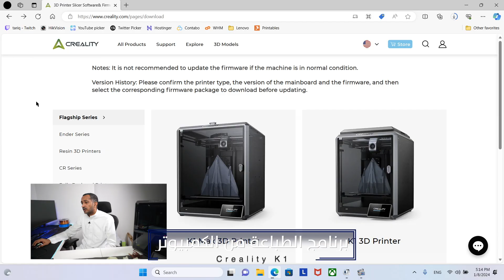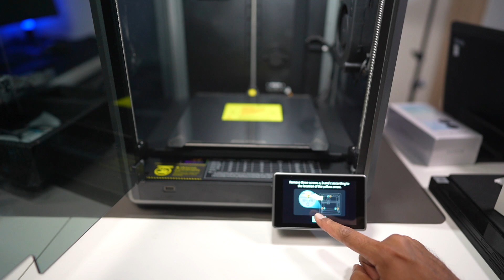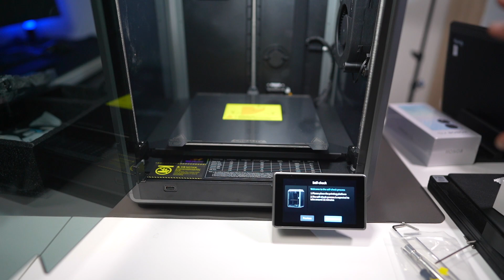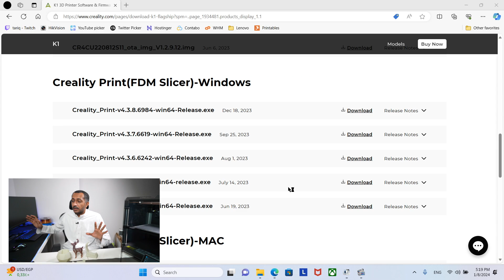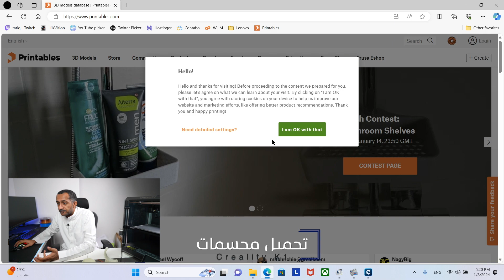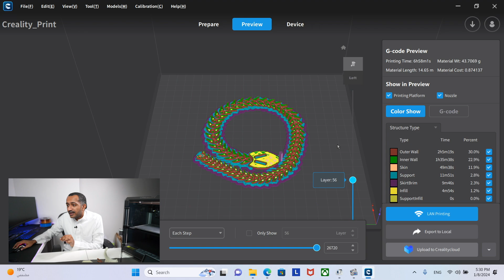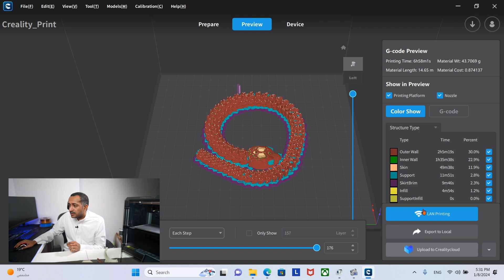الطباعة الثلاثية الأبعاد بالتفصيل Creality K1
حساباتي على السوشل ميديا:
تويتر:

Cearlity K1
00:00 البداية
00:40 تعريف الطباعة ثلاثية الأبعاد
1:45 مجسمات طبعتها
3:50 ألوان الطباعة 3D
5:03 السعر
5:32 برنامج الطباعة
6:12 تركيب الطابعة
9:42 تحميل مجسمات
10:45 كيفية الطباعة
12:44 الختام